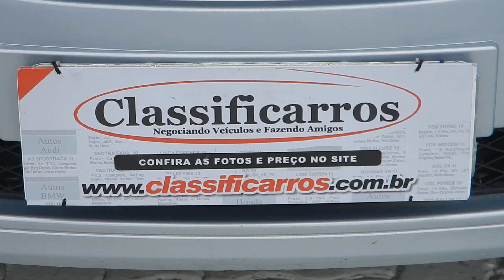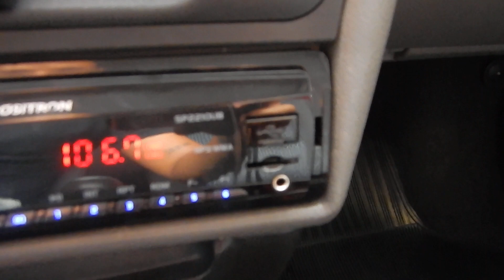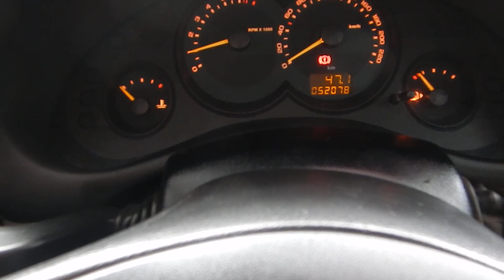Chevrolet Classic 1.0 MPFI LS 8V (Flex) 2012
MUITO NOVO. MANUAL E CHAVE RESERVA. O CHEVROLET CLASSIC AINDA É MUITO ELOGIADO PELA SUA VERSATILIDADE, ECONOMIA E BAIXO CUSTO DE MANUTENÇÃO, UM EXCELENTE CUSTO X BENEFICIO. VERSÃO LS CONTA C/ MOTOR 1.0 FLEX, DIR. HIDRÁULICA E UM PT MALAS DE 390 L.